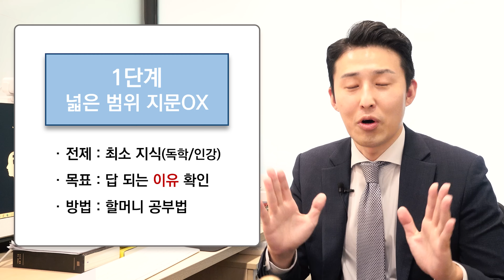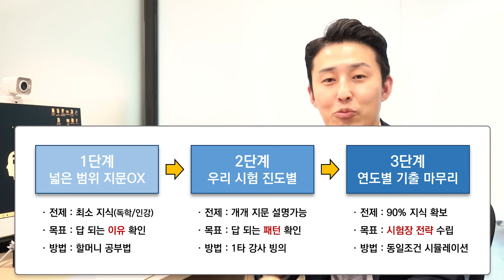대부분 이상하게 하는 "기출회독법". 꼭 이렇게 나눠서 하세요.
📕이윤규 공부법 책 1편(일본, 베트남 수출)

📕이윤규 시간관리비법(수험생용 방법 포함)

00:00~05:15 1단계
05:16~08:47 2단계
08:48~12:37 3단계